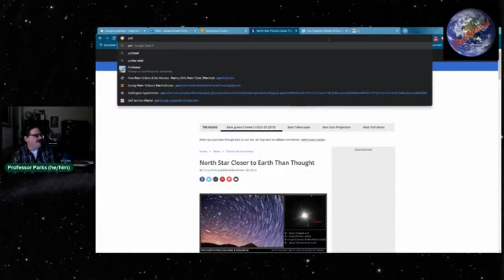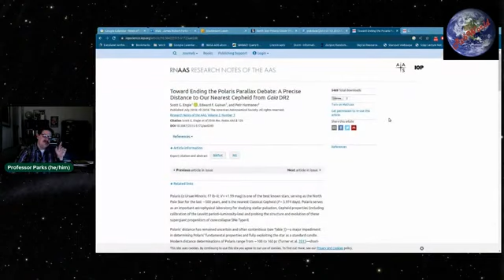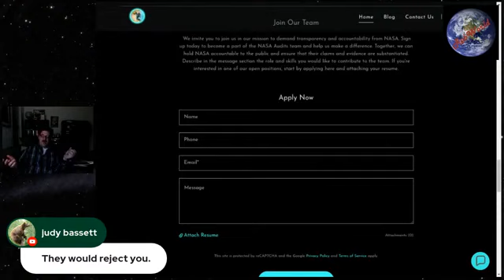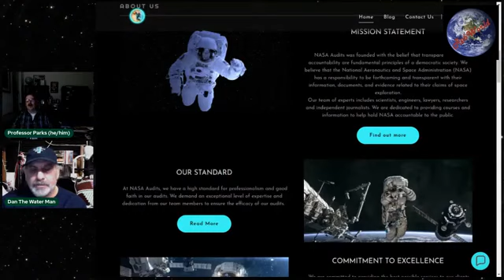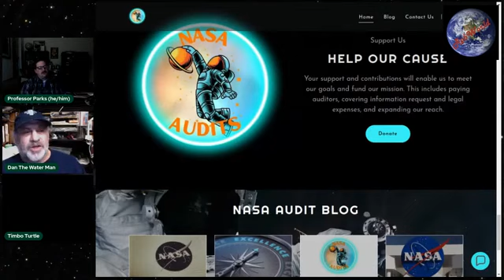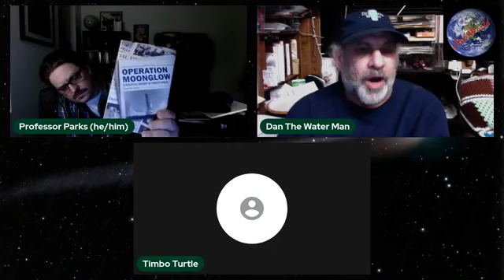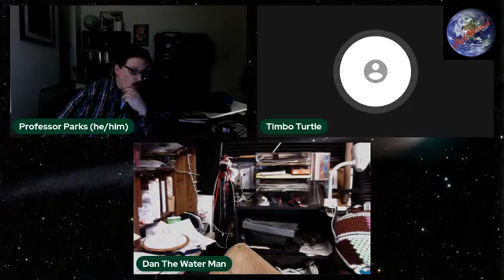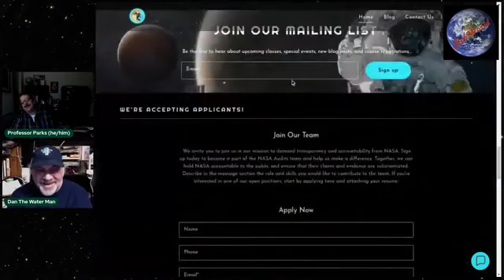Prof Parks talks about Flat Earthers, learning new Polaris measurements and chats Dan The Water Man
Recorded live on Feb 17 2023 Dr Rob Parks mentions a long talk we had prior originally posted on his YouTube channel and also here on my channel